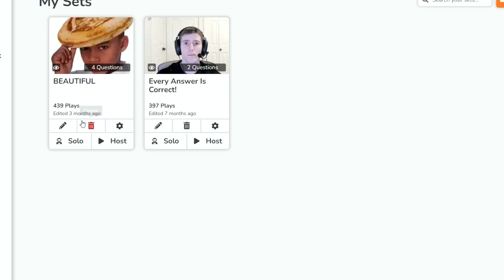*NEW* FREE SPRING CHROMA IN BLOOKET!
Today the new *SPRING FROG* came out in Blooket for 1,000 coins in the spring box!!! Make Sure to get it while you can!!!